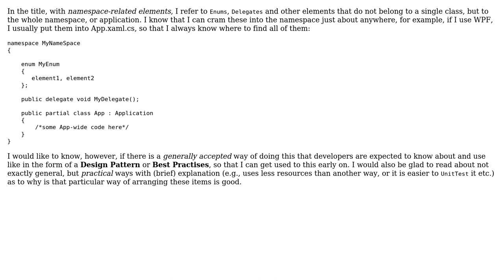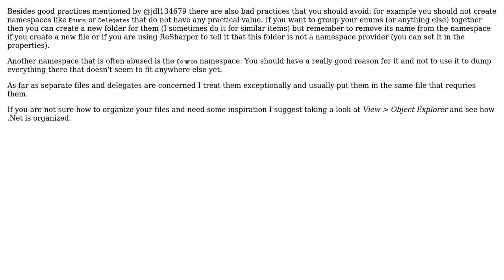Software Engineering: Is there an Ideal way of storing namespace-related elements? (2 Solutions!!)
Software Engineering: Is there an Ideal way of storing namespace-related elements?

With thanks & praise to God, and with thanks to the many people who have made this project possible! | Content (except music & images) licensed under CC BY-SA | Music | Images & others | With thanks to user t3chb0t user rTECH user jleach and the Stack Exchange Network Trademarks are property of their respective owners. You are responsible for your own actions.